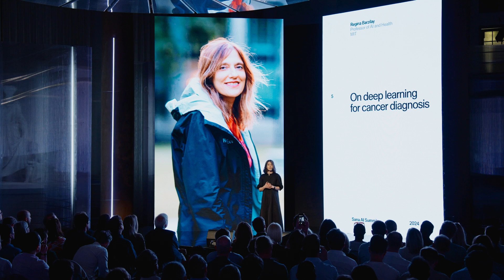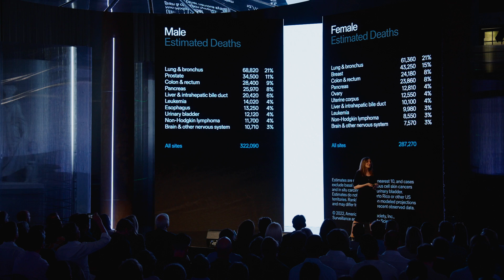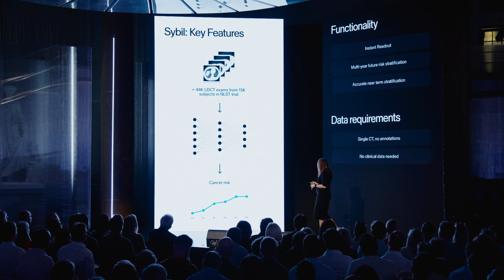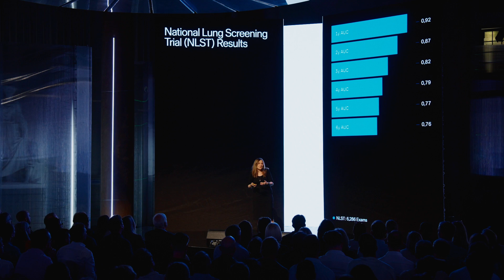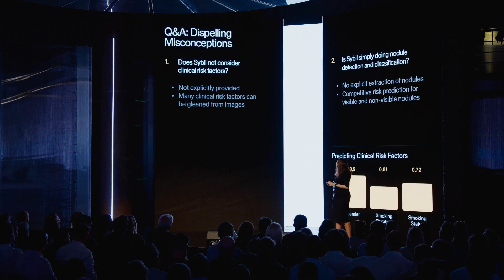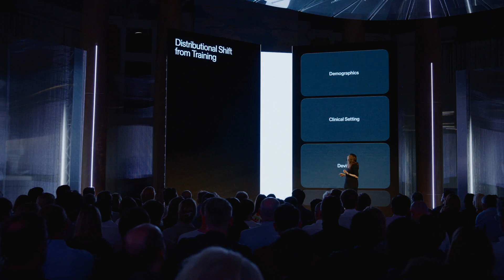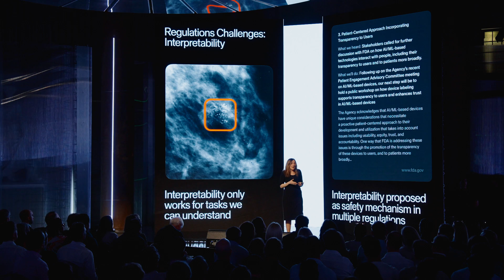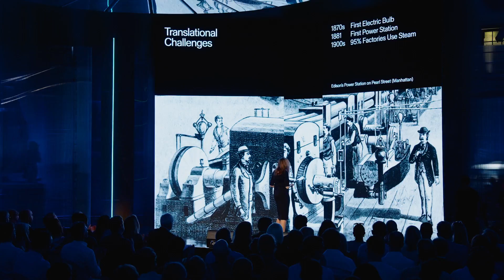Regina Barzilay (MIT Professor of AI & Health) | On deep learning for cancer diagnosis and treatment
This keynote on deep learning for cancer treatment from MIT Professor of AI and Health Regina Barzilay took place at Sana AI Summit on May 15 2024 in Stockholm, Sweden.

Regina Barzilay is a School of Engineering Distinguished Professor of AI & Health in the Department of Computer Science and the AI Faculty Lead at MIT Jameel Clinic. Her research has been recognized with the MacArthur Fellowship, an NSF Career Award, and the AAAI Squirrel AI Award for Artificial Intelligence for the Benefit of Humanity. Regina is a member of the National Academy of Engineering, American Academy of Arts and Sciences, and the National Academy of Medicine.

Timestamps
MC speaker introduction (00:00:00)
Lung cancer paradoxes (00:01:24)
Predicting cancer (00:02:55)
Screening today (00:04:10)
Future of screening (00:04:40)
Problem with questions (00:05:42)
Importance of adaption (00:06:30)
Sybil’s precision (00:08:09)
Personalized screening (00:09:22)
Ensuring interpretability (00:11:40)
Generalizing AI (00:12:11)
Validating results (00:14:12)
AI calibration (00:15:36)
Historical analogies (00:17:17)